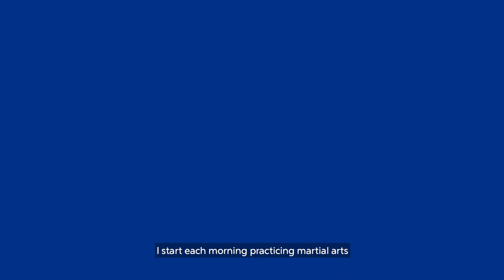Never Stand Still Season 3 | Episode 6 | World-Renowned Cellist Yo-Yo Ma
World-renowned cellist Yo-Yo Ma joined PayPal President and CEO Dan Schulman on the latest Never Stand Still conversation. They talked about how they connect their work to a larger meaning, learning things one “note” at a time, and the upsides of experiencing adversity.